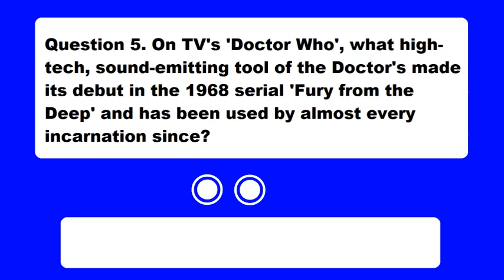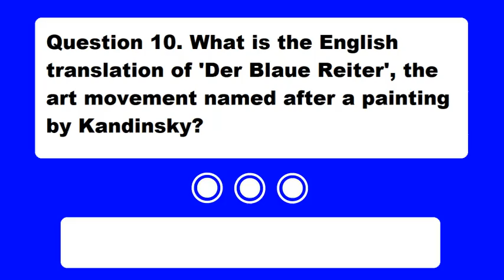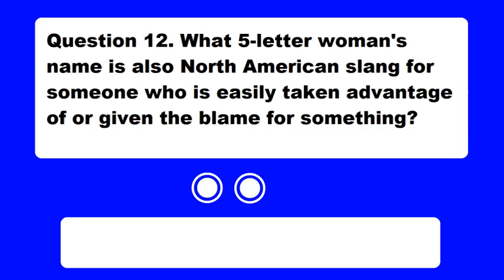General knowledge 31